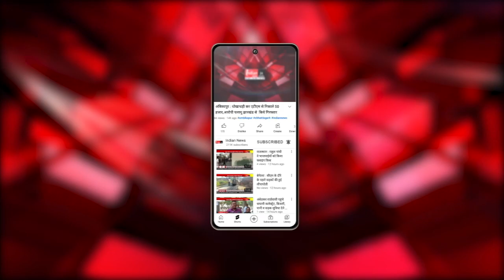Shahdol : अमरकंटक मार्ग में मुरूम अनलोड करते समय पलटा ट्रक